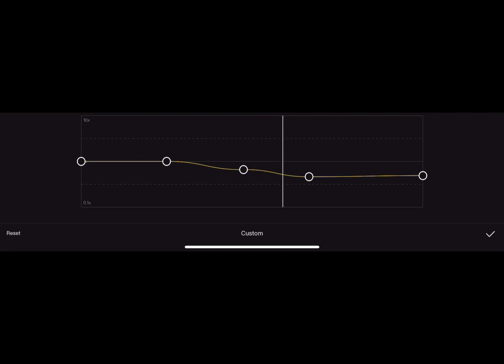||All my friend are toxic||remix||slowed